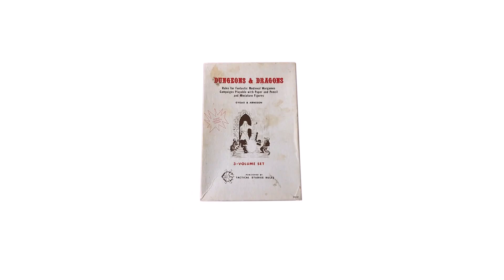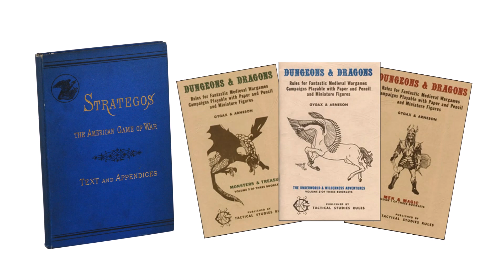What is a Grognard?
What's the term grognard mean in a dnd (dungeons and dragons) or a table top roleplay setting?  We'll answer your question.